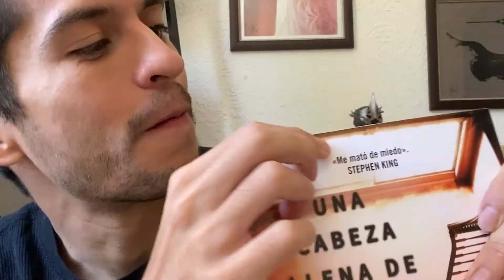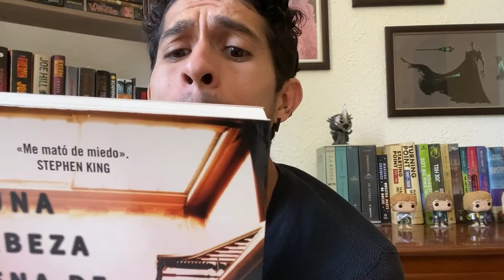Una Cabeza Llena de Fantasmas - Paul Tremblay | RESEÑA SIN SPOILERS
Uno de los libros de terror más sonados de Paul Tremblay para que lo agregues a tu lista de lectura.

Insta es más personal y twitter frases de libros que voy leyendo.